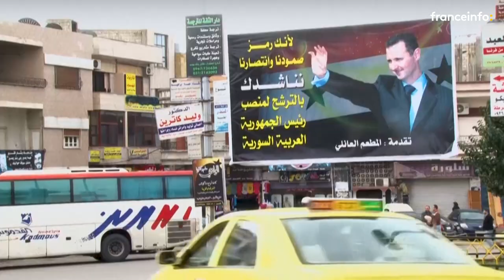La diplomatie au service de l'influence du Qatar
Le Qatar est un confetti de sable au milieu du Golfe persique, un micro-État à peine plus grand que la Corse. Mais, son influence rayonne dans le monde entier, en particulier en France et à Paris, dans les domaines du sport, de l’immobilier, du luxe, de l’énergie et de la diplomatie. Aujourd'hui, Christian Chesnot parle de la diplomatie.